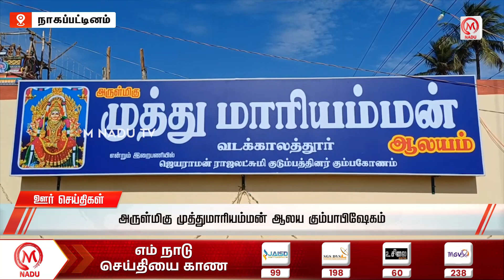காலை 09.00 ஊர் செய்திகள் - 04 SEPTEMBER 2023 | Morning District News